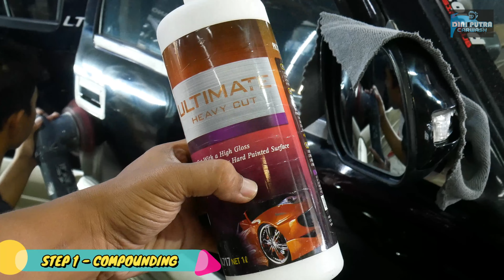KEMBALI MUDA LAGI & SIAP GAS SAMARINDA || SALON TOTAL CHEVROLET BLAZER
Kali ini kita kedatangan mobil CHEVROLET BLAZER, untuk kondisinya dibilang masih baik atau mulus, ternyata begitu kita cek secara keseluruhan cat body mobil masih banyak baretan-baretan halus (Swirl Mark), dan untuk bagian interior nya terdapat banyak kotoran yang membekas.
Gimana hasilnya? Simak Videonya hingga Akhir...

Terima kasih banyak Kepada Pemilik CHEVROLET BLAZER ini yang sudah datang jauh-jauh untuk mempercayakan pengerjaannya kepada kami, Semoga Anda Puas dengan Hasil yang Kami Berikan...🙏🙏🙏
Mohon maaf jika ada Kurang atau salah Mengenai Pelayanan kami...

KAMI MELAYANI:
      Coating
☑ Salon Mesin
☑ Cuci Jok